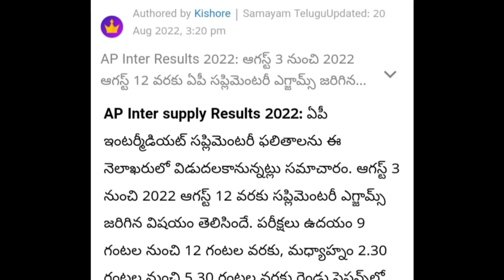AP inter Supply Exams 2022 latest news|Ap inter Supply results 2022|ap inter Results 2022 today